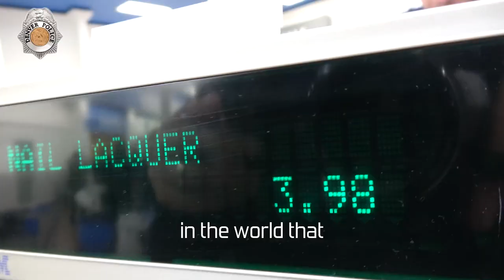Christmas Crusade 2018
When kids are in need, there's cops to the rescue! Denver Police officers went shopping this week for over 300 children in danger of missing out on the necessities this holiday season. Check it out now, and get more information on the Christmas Crusade For Children,